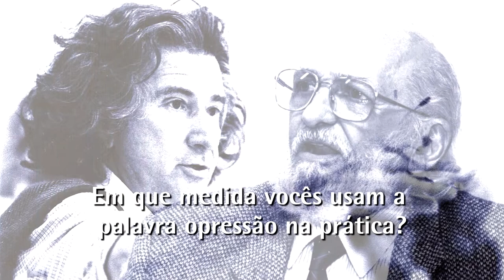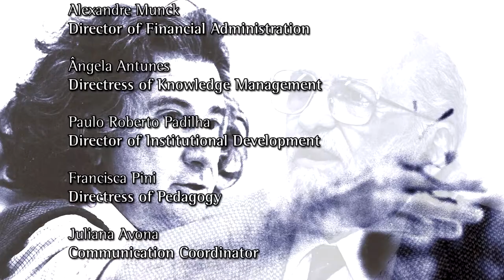Dare la parola ao mondo (Dar voz ao mundo) - Paulo Freire e Augusto Boal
Depoimento da profa. Roberta Scatolini, educadora do Instituto Paulo Freire (IPF), sobre como Paulo Freire, com sua "Pedagogia do Oprimido", e Augusto Boal, com seu "Teatro do Oprimido", influenciam seu trabalho e prática educativa; sobre o sentido da palavra "opressão" e quais os mecanismos de opressão, hoje, no Brasil.

An interview with teacher Roberta Scatolini, from Instituto Paulo Freire (IPF - São Paulo/Brazil), about how Paulo Freire, with his "Pedagogy of the Oppressed", and Augusto Boal, with his "Theatre of the Oppressed", have influenced her work and educational practice. She said also about the meaning of the word "oppression", and what are the mechanisms of oppression today in Brazil.